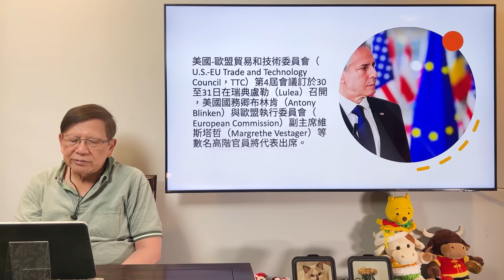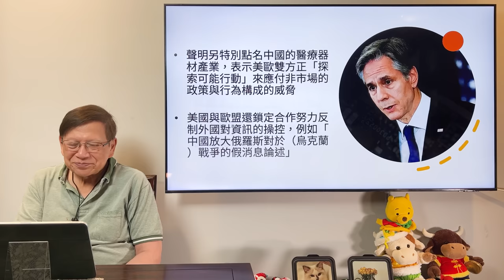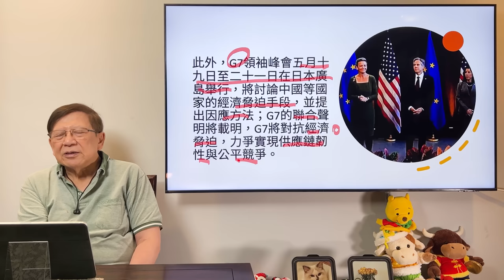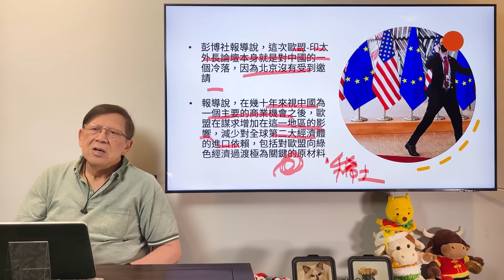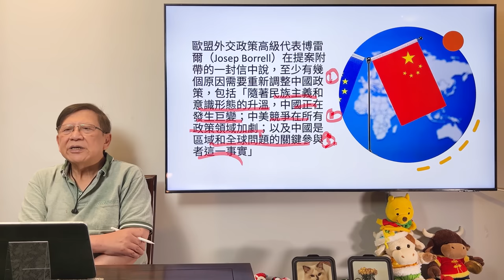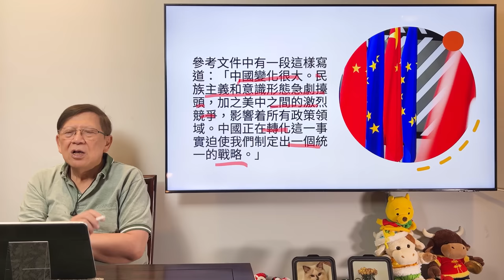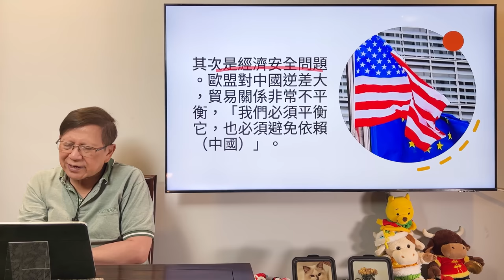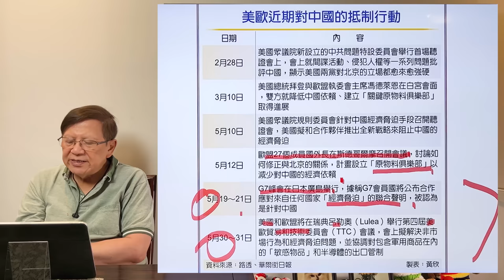（中字）歐盟劍指中國！全面檢討對中外交三大策略，戰略關係聚焦台海及烏克蘭！將與美國合作反對經濟脅逼、協調對中出口管制！《蕭若元：蕭氏新聞台》2023-05-17